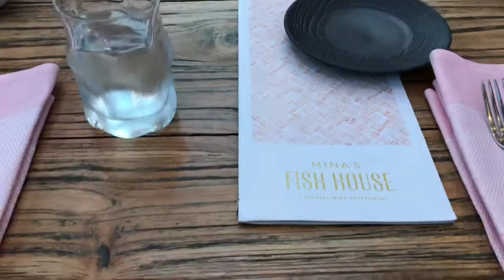Mina’s Fish House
JUNE 2, 2018 - Celebrating Mom’s Birthday